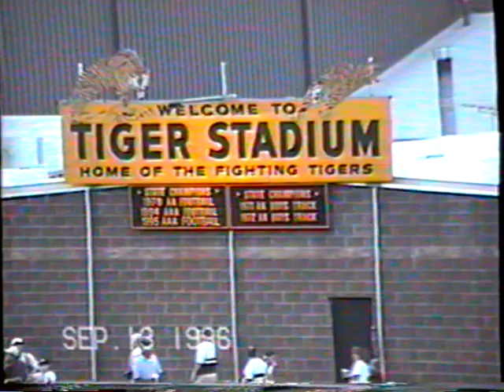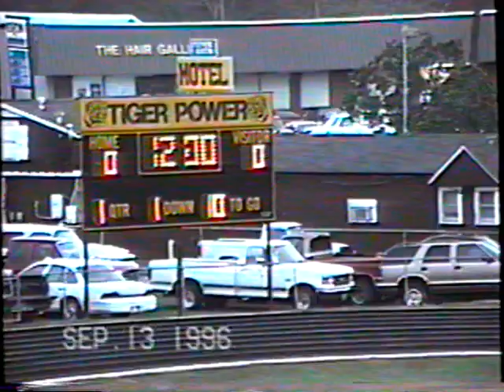1996 Sealy Tigers vs Giddings